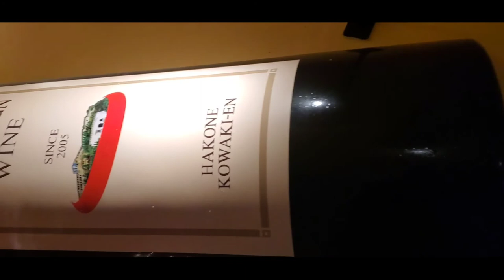LUXURY BATH | RED WINE BATH | YOU WILL SURELY GET DRUNK!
Luxury bath .Japanese wine
, and red wine bath, natural hot spring.sp fujimi Hakone Spa Wine bath